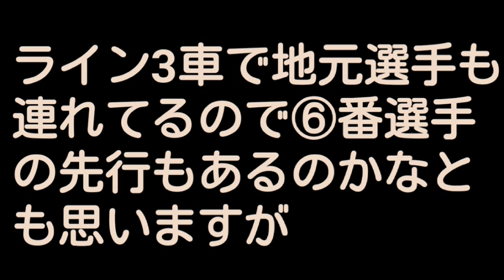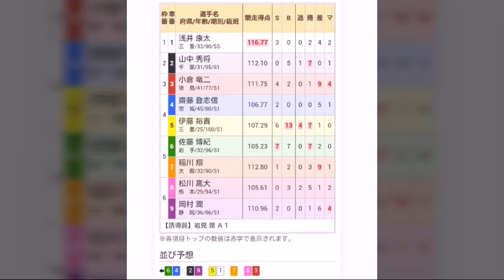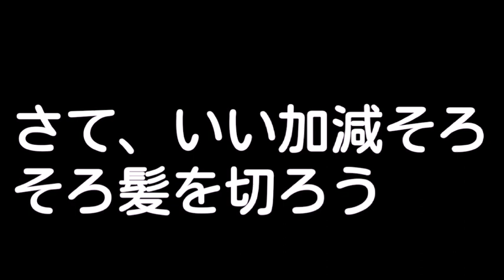【競輪】 松阪記念初日の予想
とんでもない
我慢できない
意味がわからない

寒さ